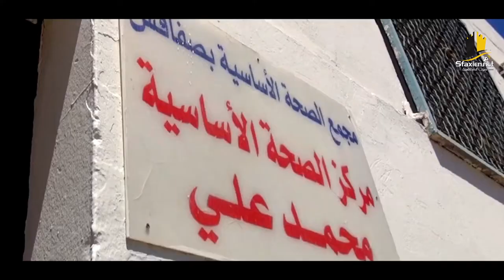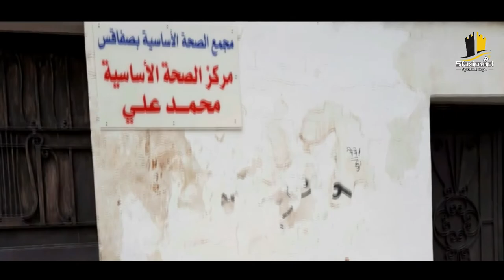تهيئة و صيانة مركز الصحة الأساسية محمد علي بمنطقة الربض بصفاقس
أحسن مثال للمسؤول 😍 يجينا من مركز الصحة الأساسية محمد علي بمنطقة الربض بصفاقس❤ حيث ببادرة من المسؤول عن "المستوصف" وبتكاثف جهود ابناء المنطقة والمقاولين ومساعدة عديد المشاركين تم القيام بعملية تهيئة وصيانة و تجديد المركز للمركز الذي ظل منسيا منذ سنوات .. رغم انه يعد الاكبر في تونس و يستقبل يوميا عددا كبيرا من المواطنين و المرضى في اهم المناطق كثافة سكانية في صفاقس .. و قد تم القيام بأشغال بناء وصيانة لشبكات الكهرباء و التكييف و تجديد الدورات الصحية ودهن وتنظيف المركز .. و لا يزال المركز في حاجة للدعم .. لتحسين خدماته ..